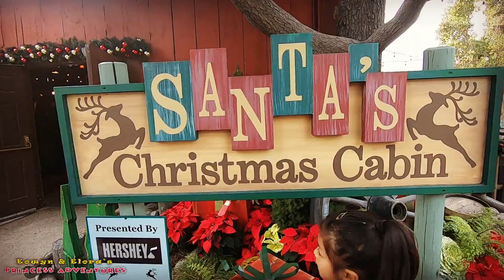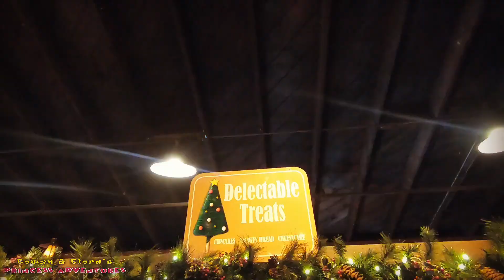KNOTT'S MERRY FARM 2019 VIDEO FAMILY KIDS | EOWYN & ELORA'S PRINCESS ADVENTURES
KNOTT'S MERRY FARM VIDEO FAMILY KIDS. Come join EOWYN & ELORA, in our newest VIDEO, KNOTT'S MERRY FARM VIDEO FAMILY KIDS! In KNOTT'S MERRY FARM VIDEO FAMILY KIDS, EOWYN & ELORA, visit KNOTT'S BERRY FARM during Christmas time!! During this time, KNOTT'S BERRY FARM is transformed into a Christmas wonderland!  In KNOTT'S MERRY FARM VIDEO FAMILY KIDS, We see EOWYN & ELORA having a great time and enjoying all of the Christmas spirit KNOTT'S Berry FARM has to offer!

Welcome to EOWYN & ELORA'S Princess Adventures!!!
This is a Family Oriented, Kid Friendly Channel where you can find fun and safe videos for your Family and Kids to watch and enjoy! Come join EOWYN & ELORA on their outings and outdoor adventures!! They will also do Toy Reviews, Pretend Play, Visit Cool Places, and many other fun and exciting activities. Join them as their imaginations take them on magical journeys of exciting Kid Fun!
This YouTube Channel is owned and managed by Parents.